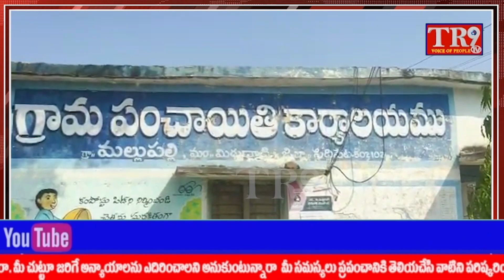TR9TV 8am Bulletin:05-02-2022